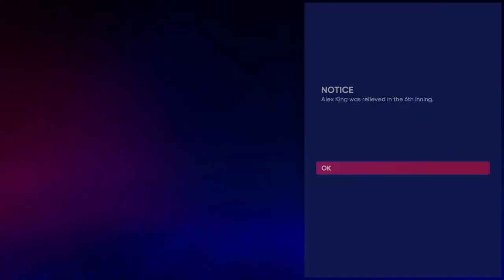MLB The Show 22 RTTS Part 4: First Loss After Being Pulled After Inning 6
Thank you for stopping by and watching the new episode.